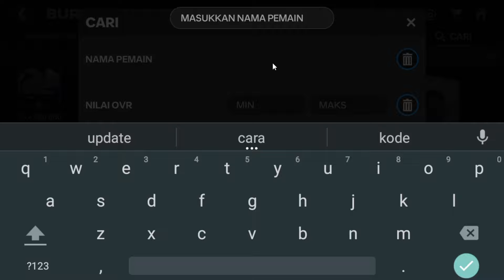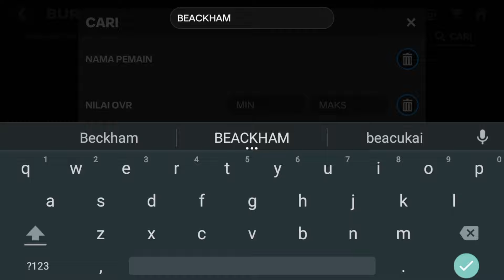BAHAS PERTUKARAN DAVID BECKHAM 85 & CARA MENDAPATKAN BECKHAM 85 CM EXCHANGE EA SPORTS FC MOBILE 24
BUKA PAKET HADIAH MISI MINGGUAN BISA DAPAT PEMAIN 90+ KALO HOKKI EA SPORTS FC MOBILE 24
DAPAT PAKET HADIAH PEMAIN GRATIS & UPDATE PERTUKARAN PEMAIN GIROUND 84 POSISI GK EA FC MOBILE 24
CARA MENDAPATKAN TOKEN PERJALANAN IKON ZIDANE TAMBAHAN & CARA MENYELESAIKAN PERJALANAN IKON ZIDANE FC MOBILE 24
CARA MENYELESAIKAN PERJALANAN IKON ZIDANE - DAPATKAN ICON ZIDANE & PERMATA GRATIS EAS FC MOBILE 24
CARA BERMAIN EVENT PERJALANAN IKON ZIDANE DAPAT PEMAIN ICON & PERMATA GRATIS
GACHA PEMAIN TURNAMEN UCL BISA DAPAT PEMAIN OVR 90+ KALO HOKKI - GACHA PAKET EA SPORTS FC MOBILE 24
DAPAT 6.500 PERMATA GRATIS & GACHA PAKET STANDAR DISKON BUAT DAPATKAN PEMAIN OVR 94 DI FC MOBILE 24
HOW TO GET FREE 88 RATED BECKHAM FC MOBILE 24! NEW ICON EXCHANGE & MAKE MILLIONS FC MOBILE!!
CARA MENDAPATKAN KOIN DENGAN CEPAT DI FC MOBILE 24 - TIPS CARA DAPAT KOIN EA SPORTS FC MOBILE 24
Make Unlimited Coins In Fifa Mobile 23 | Do This Now!
CARA MENDAPATKAN POIN SELAMAT DATANG & POIN AWAL DENGAN CEPAT EVENT SELAMAT DATANG DI FC MOBILE 24
BAHAS BUG TIDAK BISA KLAIM HADIAH KICK OFF & MASALAH SAMBUNGAN SERVER PUTUS EA SPORTS FC MOBILE 24
BAHAS CARA NAIK PERINGKAT PEMAIN,LATIHAN PEMAIN & UPGRADE ATAU TRANSFER OVR PEMAIN EA FC MOBILE 24
CARA CEPAT MENINGKATKAN LEVEL AKUN EA SPORTS FC MOBILE 24 - CARA CEPAT NAIK LEVEL AKUN FC MOBILE 24
UPDATE/DOWNLOAD EA SPORTS FC MOBILE 24 How To Make Millions Of Coins Easily In FC Mobile 24!
UPDATE INFORMASI JAM RESET & SERVER MAINTENANCE, STARPASS PREMIUM GRATIS VINICIUS - FIFA MOBILE 23
TRIK MENDAPATKAN POIN STARPASS DENGAN CEPAT DAN MUDAH, WAJIB COBA
CEK & TAUTKAN AKUN FIFA MOBILE SEBELUM RESET - KLAIM HADIAH RESET SEASON RIVAL DIVISI FIFA MOBILE 23 CARA MENTAUTKAN AKUN FIFA MOBILE 23
server serverdown LEVEL UP FAST!! | how to complete the star pass | fc mobile
PEMBAHASAN EVENT PERTAMA SELAMAT DATANG DI FC MOBILE CARA DAPETIN BANYAK PEMAIN GRATIS !
CARA DOWNLOAD EA SPORTS FC MOBILE NEXON - TUTORIAL CARA DOWNLOAD EA SPORTS FC MOBILE NEXON 100% WORK
BEST WAYS TO LEVEL UP FAST! | EA FC MOBILE
CARA CEPAT MENYELESAIKAN MISI STARPASS DI GAME EA SPORTS FC MOBILE 24
HOW TO DO PLAYER RANK UP! INCREASE PLAYER OVR, SKILL POINTS & TRAINING LEVEL IN FC MOBILE!!
EA SPORTS FC MOBILE | UCL Tournament FINAL | Trophy Celebrations (Official Tencent Version)
UPDATE BARU LAINNYA! SELEBRASI BARU, WALK OUT BARU, MODE UCL, STARPASS GRATIS FC MOBILE FREE STARPASS VINICIUS JR!! RANGKUMAN BOCORAN RESMI EA SPORT FC MOBILE 24| FIFA MOBILE INDONESIA
Tips Upgrade Level, Rank Up & Skill Point! Fitur Baru Terbaik Dari FC Mobile?! | FC Mobile Indonesia pioneers EC ShaniYT
TIPS CARA MENDAPATKAN BANYAK KOIN FC MOBILE DENGAN MUDAH DAN CEPAT
cara jual pemain 999+
CARA MENJUAL PEMAIN 999+ AGAR BISA TERJUAL - FIFA Mobile
How to SELL/BUY Players with 999+ Orders in FIFA MOBILE 23!
BAHAS RESET SEASON FIFA MOBILE 23 - INI ITEM YANG AKAN HILANG SAAT RESET SEASON EA SPORTS FC MOBILE
KAPAN EA SPORTS FC™ MOBILE RILIS DI PLAYSTORE?
RESMI RESET!MEMBAHAS RESET FIFAMOBILE 23!PEMAIN AKAN HILANG?
EA SPORTS FC™ MOBILE | Official Reveal Trailer
CARA DOWNLOAD EA SPORTS FC MOBILE BETA - TUTORIAL DOWNLOAD EA SPORTS FC MOBILE VERSI BETA 100% WORK
CARA MENAIKAN LVL PEMAIN! BAHAS TUNTAS FITUR TERBARU JUAL BELI PASAR EA SPORTS FC MOBILE YUAHPLAY! GRATIS! FIFA MOBILE 23 EA FC MOBILE 24 BETA 90 Plus Pack! We Got the EA FC Mobile Beta! EA SPORTS FC™ MOBILE | Locker Room Preview FMD
TUTORIAL DOWNLOAD EA FC MOBILE 24 BETA! BANYAK UPDATE GG YANG SANGAT LUARA BIASA BAGUS! GAS COBAIN! FIFA MOBILE EA SPORTS FC™ Mobile Limited Beta!
cara download ea fc mobile UPDATE‼️CARA DOWNLOAD EA SPORT FC MOBILE TERBARU 2024. CARA CEPAT MENDAPATKAN BANYAK KOIN DI EA SPORTS FC MOBILE 24 SAMPAI RATUSAN JUTA 2023‼️
CEPAT LOGIN FIFA MOBILE 23 rekrutanmisterius utots mystery EA SPORTS FC™ Mobile is coming soon
HOW TO DOWLOAD EA SPORTS FC MOBILE BETA in ANY COUNTRY! flashback totsmomen neymar specialcard fifa mobile utots tots gullit JEB FIFA